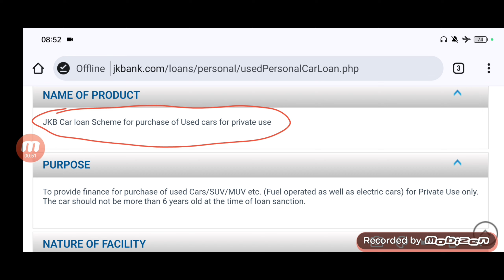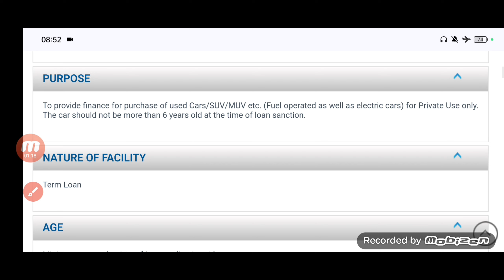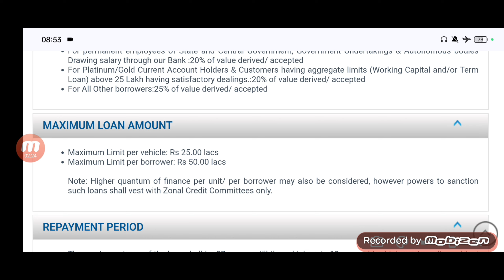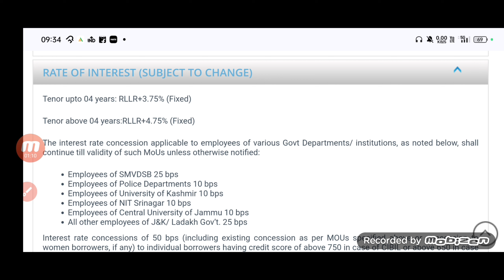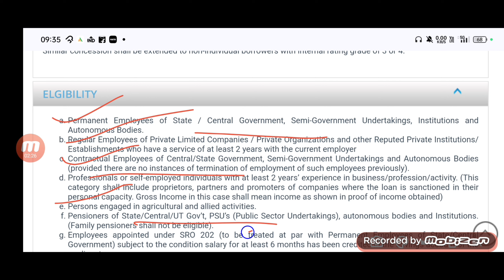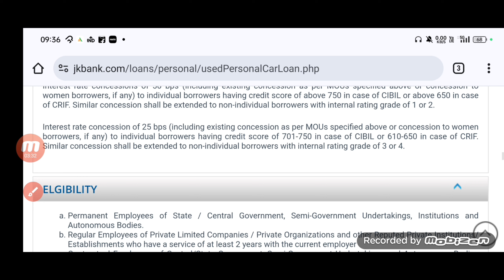JK Bank Car Loan | JK Bank Used Car loan | JK Bank loans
Hare Krishna
JK Bank used car loan
JK Bank car loan special discount
jk Bank car loan online
jk Bank used car loan online apply
jk Bank loans
jk bank
jammu kashmir bank
jammu kashmir bank personal loan
jammu kashmir
jk tech